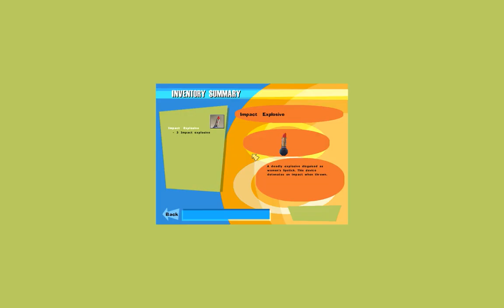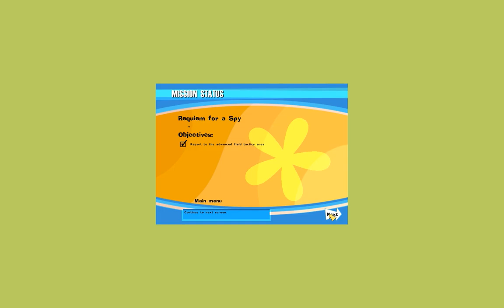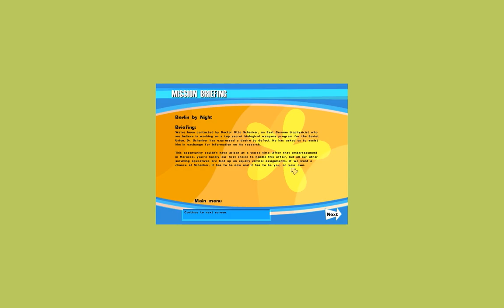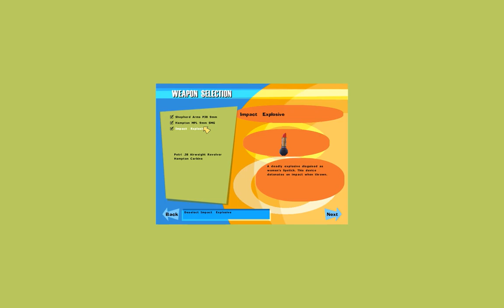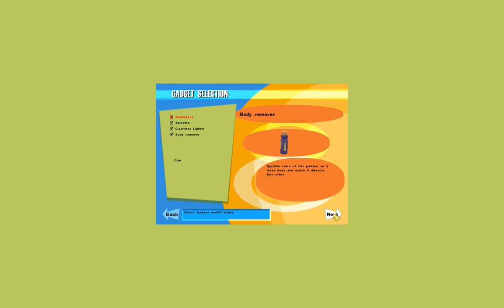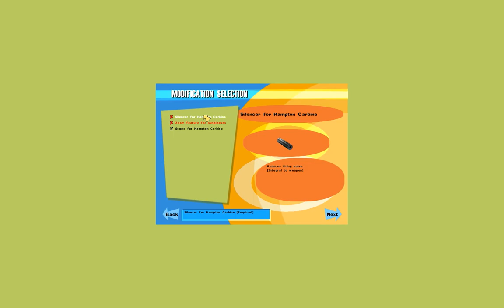Let's Play No One Lives Forever 008 - Espionage 102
Back from the disastrous Moroccan mission, Cate returns to field training to learn about different security measures - and exploding lipstick! Later, we're off on another mission, where Cate immediately sets out to annoy the locals.